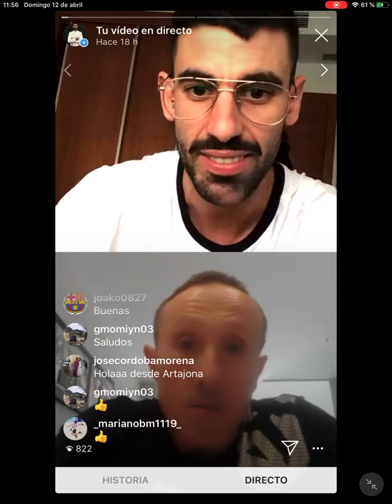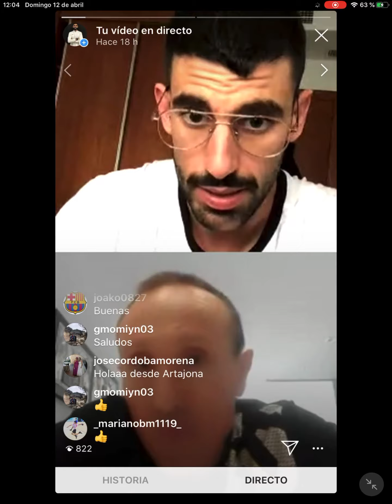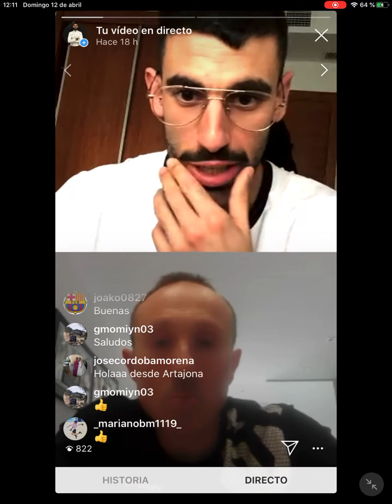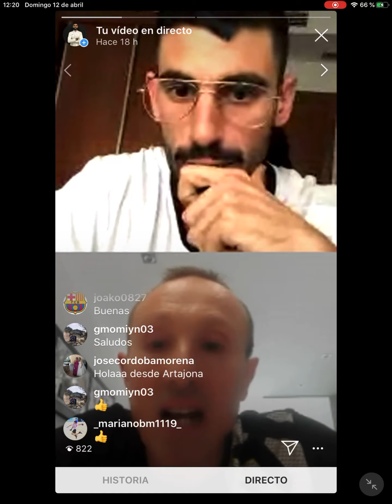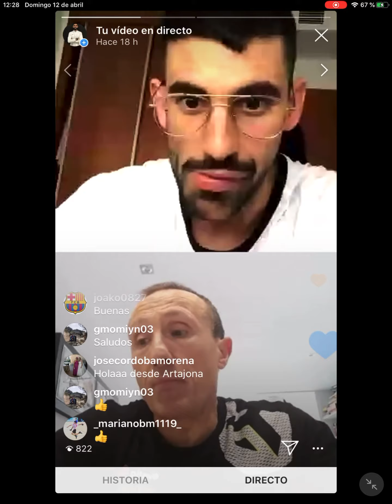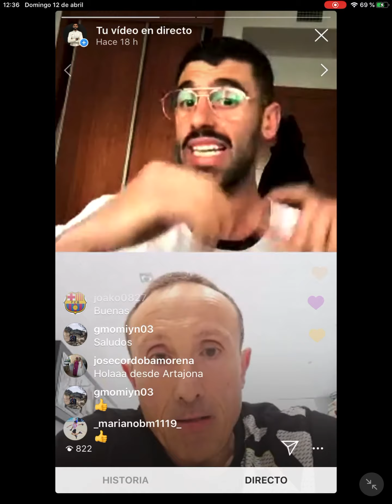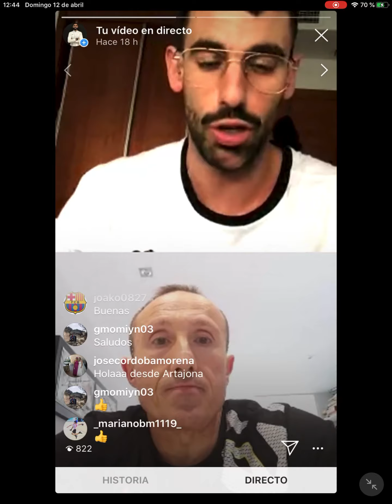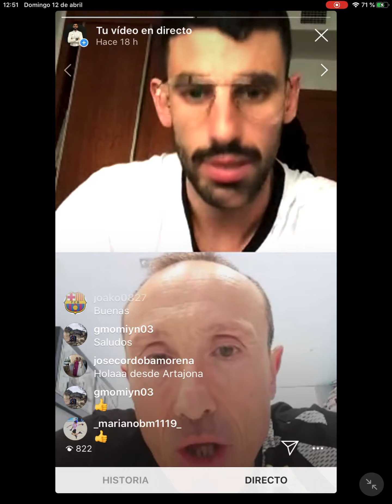1º parte Entrevista Javier Ángulo la nutrición en el balonmano